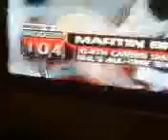Juniorfan2009 ~ Brodeur Breaks All-time Shutout Record for an NHL Goalie with #104!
This video was recorded on Decemebr 21st, 2009...

Congrats Marty on getting #104!  Here is some footage taken by cell phone of the moment...TV coverage goes to MSG+.  Enjoy!